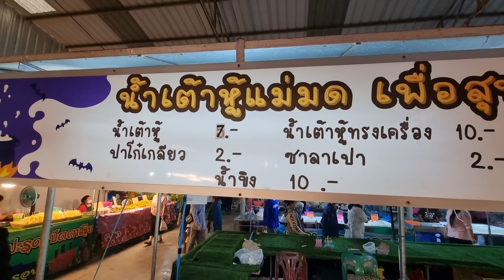This BEAUTIFUL Girl Sells Fried Thai donuts everyday - Thai Street Food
This BEAUTIFUL Girl Sells Fried Thai donuts everyday at the market with her mom - Thai Street Food

💵 Price: Starts At 2 THB / 5 Cents USD
        Modtanoy Chompunuch